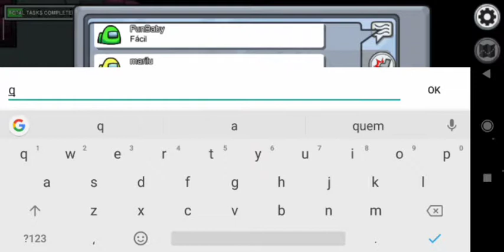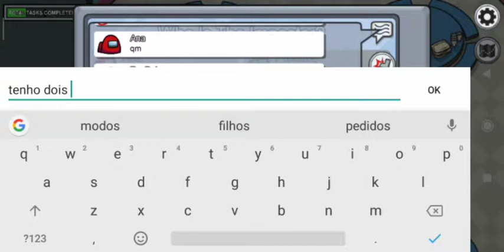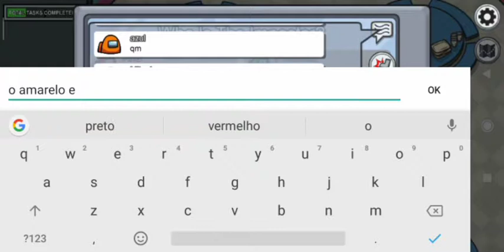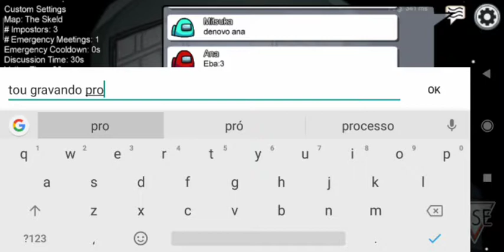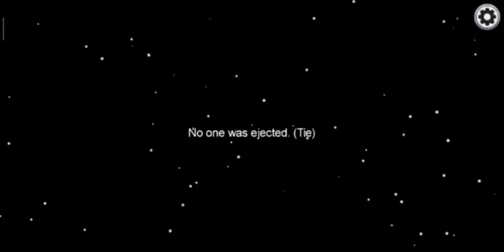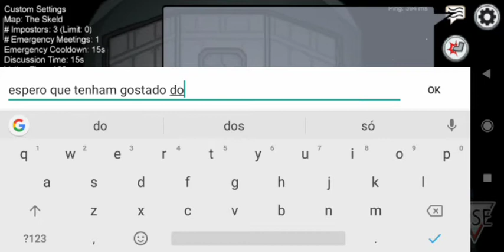Among US (bora chegar aos 165 subs)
Vídeo sem micro